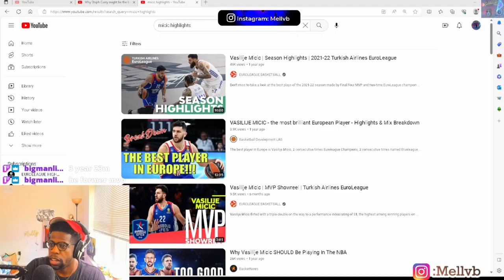Vasilije Micic Highlights |REACTION|! BROTHER CAN HOOP!! TURKISH AIRLINES EUROLEAGUE!!